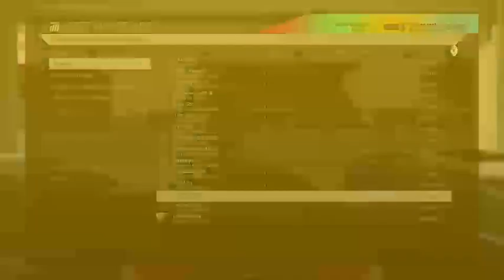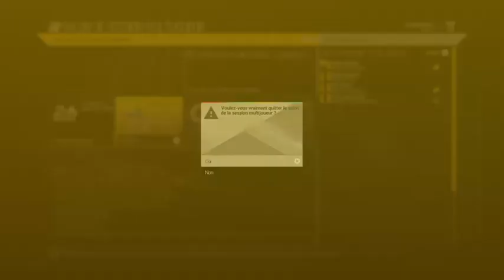Course en lmp2